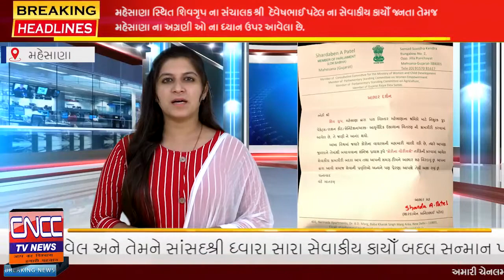મહેસાણા સ્થિત શિવગૃપ ના સંચાલક ના સેવાકીય કાયોઁ જનતા તેમજ મહેસાણા ના અગ્રણી ઓ ના ધ્યાન ઉપર આવેલા છે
-आप PLAY STORE से हमारी CNCC TV न्यूज़ APP भी DOWNLOAD कर सकते हे
-ज्यादा जानकारी के लिए हमारी वेबसाइट पर जाए
-अब हमारी दिन भर की सारी खबरे फेसबुक पर भी उपलब्ध CNCC TV NEWS // FACEBOOK.COM
-अगर आपके आसपास हो रही हे कोई अजीब सी घटना या वारदात , या फिर कोई ऐसी समस्या जिसे प्रशाशन अनसुना कर रहा हो , या कोई खबर तो आप हमारा संपर्क कर सकते हो ,हम आपकी खबर व् समस्या को देश के नागरिक और प्रशाशन तक पहुचायेंगे MOB-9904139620
आप का उत्सव CNCC टीवी न्यूज़ के संग, आप अपने घर , मोहल्ले परिवार , समाज या किसी भी उत्सव को धूमधाम से मना रहे हो तो हमें भी अपना सहभागी बनाये हम दिखाएंगे आपके उत्सव को हमारे कार्यक्रम "मिशन महोत्सव" में- MOB-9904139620
अपने स्कूल, इवेंट ,कॉलेज ,एन।जी ओ या क्लाससेस इवेंट को हमारे संग शेयर कर सकते हे हम दिखाएंगे आपका इवेंट -MOB-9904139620
हमारा पता - 604 , 6TH फ्लोर ,प्रतिक मॉल ,कूड़ासन ,गांधीनगर ,392421 ,गुजरात